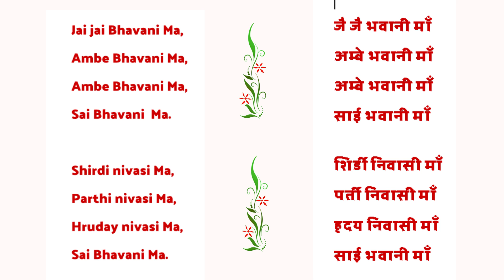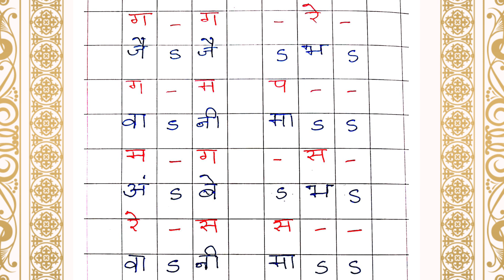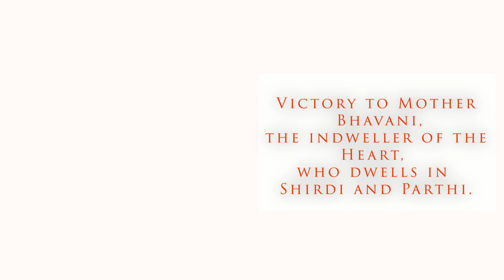Let's Learn Devi Bhajans no.2 Jai jai Bhavani Maa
This bhajan tutorial  is offered at the auspicious Feet of Bhagwan Sri Sathya Sai Baba, with loving gratitude
Notations : G Lakshmi
Scripting and Producer : Sowmya Roopa
Singer : Ajnish Rai
Recorded at Matrix Sound lab, Darjeeling, India